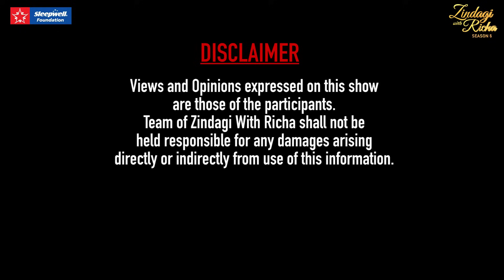आशुतोष राना की ज़िंदगी के अनसुने किस्से DilSe (Part 1) - Ashutosh Rana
मध्य प्रदेश की छोटी सी जगह गाडरवारा से निकला वो लड़का अपने अभिनय के दम पर पूरे बॉलीवुड में छा गया। संघर्ष और दुश्मन जैसे किरदार निभा कर भी वो यारों का यार था। बेहतरीन अभिनेता और इंसान आशुतोष राना से खास बातचीत बिल्कुल दिल से..

Credits-
Anchor & Creative Producer - Richa Anirudh
Creative Director - OP Dimrie
Show Directors - Ritu Bhardwaj & Farheen Fatima
Editor - Kumar
DOP - Rakesh Singh
Line Producer - Gaurav Tyagi
Graphics - Manish Tiwari
Music Production - Jingles India
Music Partner - Amplify Times – Record Label
Vocals - Ayesha Thatte
Production Manager - Kritika Negi
Camera Assistant - Raju Kumar Chaudhary
Transport - Tej Pratap & Rahul Kori
Special Thanks - Kapil & Kartik
Shoot Location - Gadarwara, Madhya Pradesh